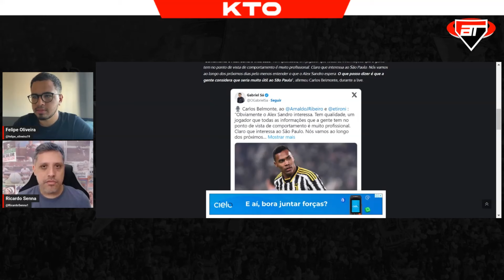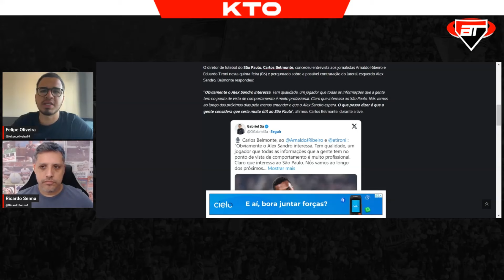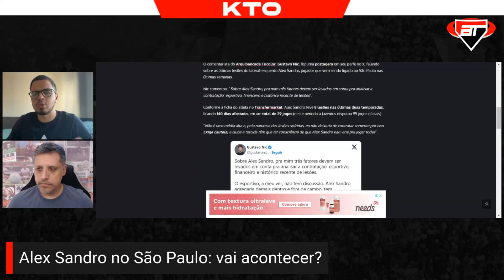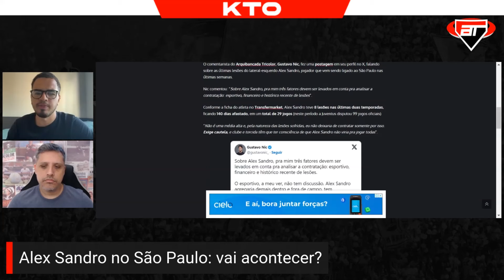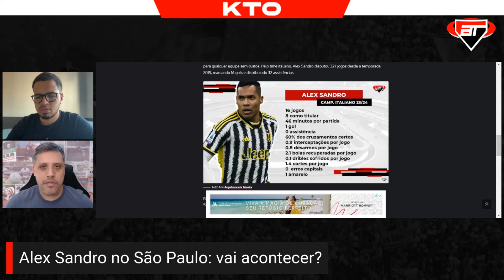"São Paulo NÃO pode fazer LOUCURAS como já fez" Senna é CONTUNDENTE em CONTRATAÇÃO de Alex Sandro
Corte extraído do programa Boletim Tricolor exibido no dia 07/06. Confira o episódio completo:

👍 Ajude nossa meta de likes!